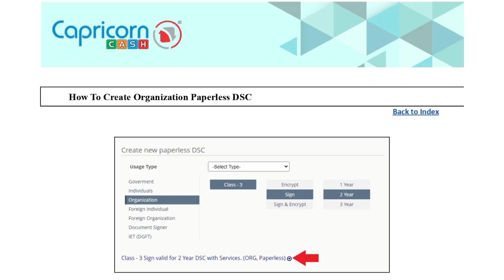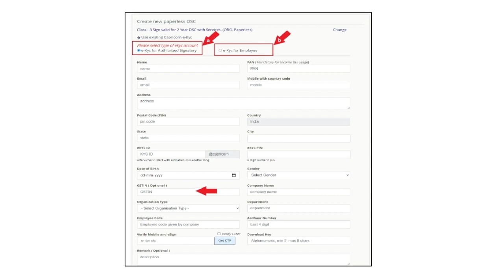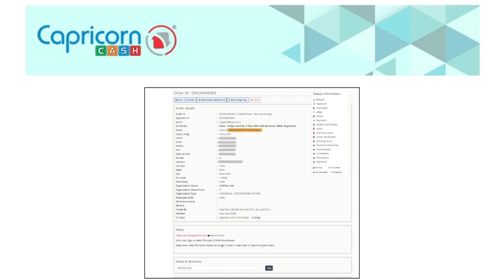Create Organization Based DSC | Step By Step Tutorial | English | Capricorn.Cash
Easily create organization based DSC with Capricorn CA with the help of this step by step tutorial - We keep on updating our channel with useful information like such to help you every step of the way and give you a better user experience; If you liked this DSC tutorial then - Like, Share and Subscribe to our channel now!

A Digital Signature Certificate is a secure digital key that is issued by the certifying authorities for the purpose of validating and certifying the identity of the person holding this certificate.